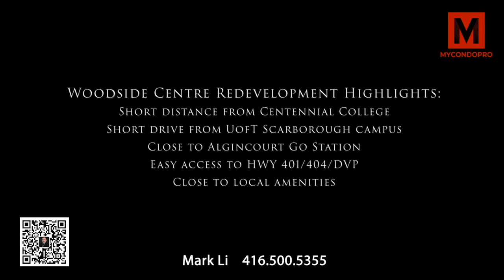Woodside Centre Redevelopment l MyCondoPro l Mark Li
A much-loved neighbourhood in Scarborough is set for a dramatic rejuvenation. Introducing the Woodside Centre Redevelopment - an ambitious densification of the land surrounding Woodside Square Mall - Woodside Centre Redevelopment is looking to become a mixed-use, master-planned condominium community in the heart of the Agincourt neighbourhood.

Totalling 9 towers with parks, shops, and services throughout the complex, this community is set to bring new life to the corner of Finch Avenue East and McCowan Road. To learn more about why we're so excited about this project, keep reading below! And don't forget to register now with MyCondoPro!

🔑MyCondoPro🔑
✔️Working with PROS
✔️Pre-construction condos